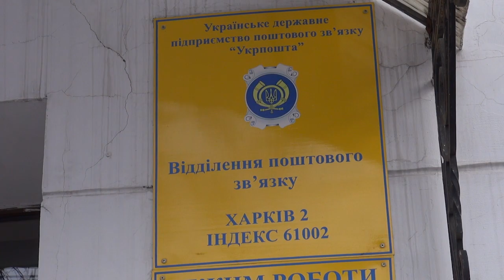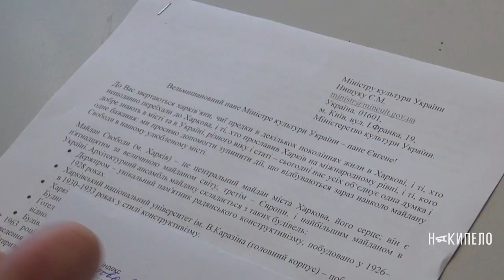Министра культуры просят защитить площадь Свободы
Известные харьковчане направили коллективное обращение к министру культуры Украины Евгению Нищуку с просьбой не допустить строительство нового памятника на месте «павшего» Ленина.